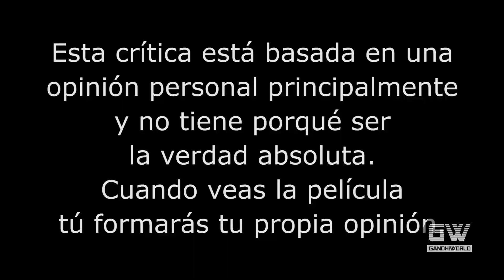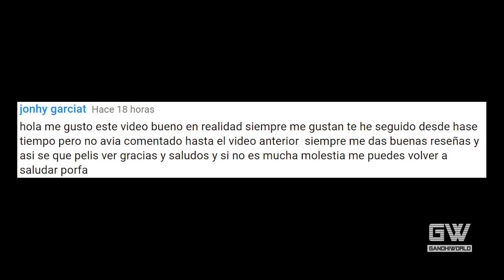Luz de Luna (Moonlight) (Crítica/Review) NOMINADA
Crítica/Review de la película "Luz de Luna" (Moonlight), dirigida por Barry Jenkins.